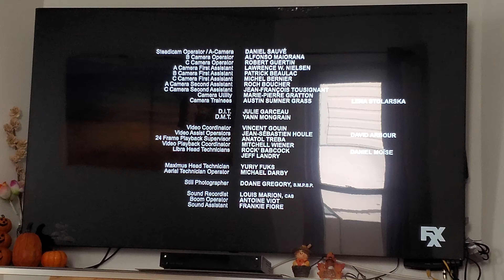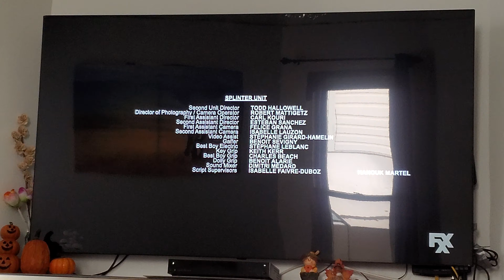X-Men: Dark Phoenix End Credits (WITHOUT FX Split Screen / FXX)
The Expendables 2 & 3 FX, and FXM Credits will be on my 2nd Channel, NOT on Here!.